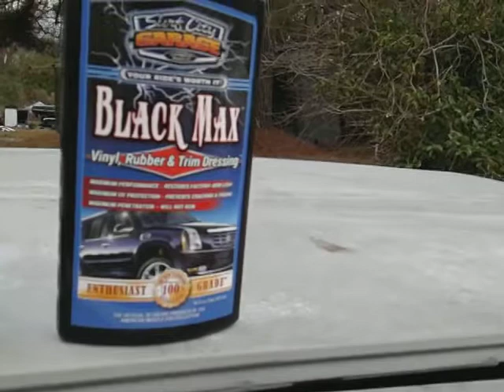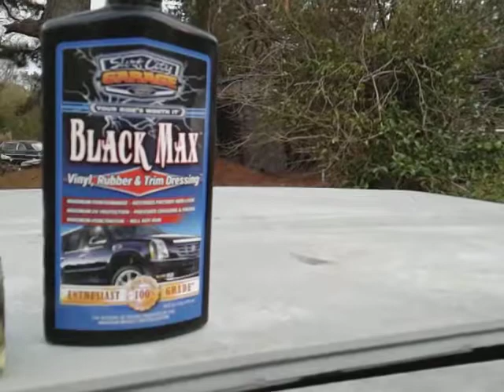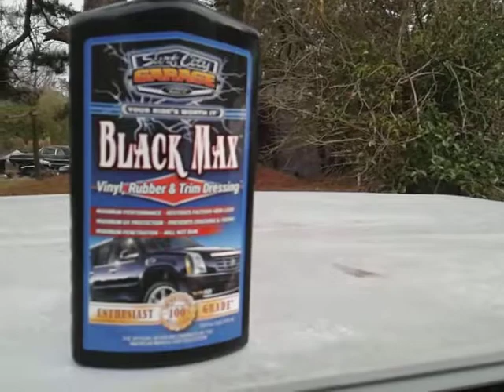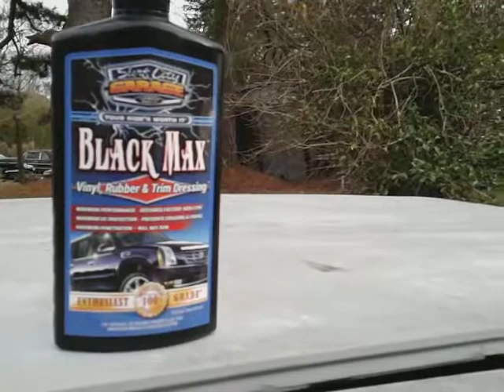Surf city garage black max tire dressing demo review